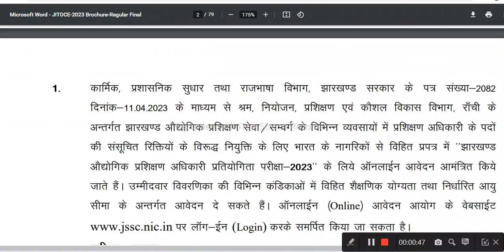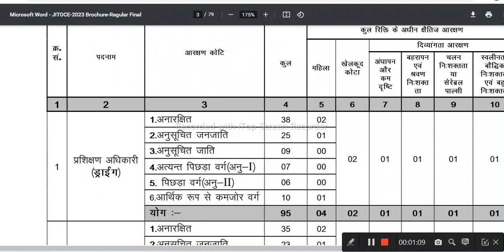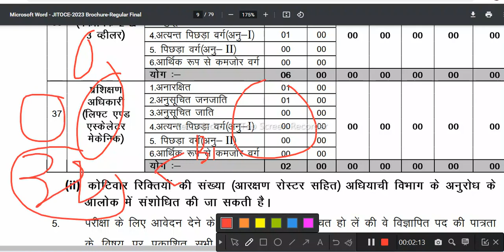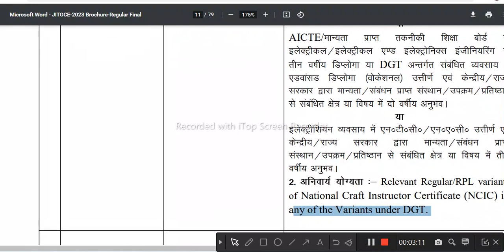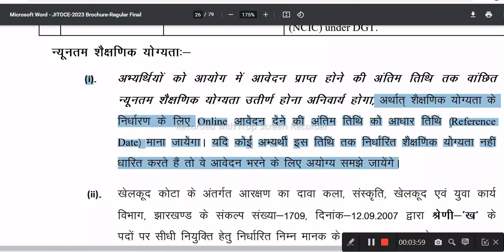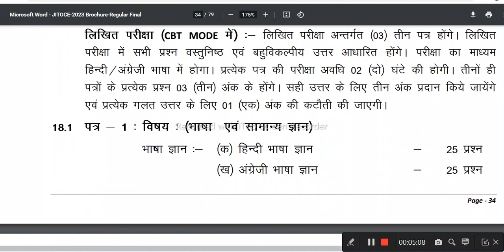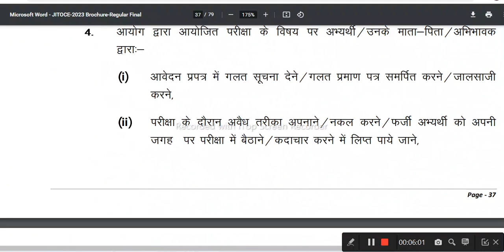JHARKHAND ITI INSTRUCTOR ll B.TECH,DIPLOMA,ITI ALL THE STUDENT CAN APPLY ll Syllabus And Selection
HI I M MR MURARI KUMAR I M ALWAYS PROVIDE YOU RIGHT OR CORRECT INFORMATION ABOUT THE ITI RELATED JOB OR NOTIFICATION.
  ALSO I M A EDUCATOR,,
     KEEP SUPPORTIN ME REGULARLY,,
   THANKS LOTS MORE FOR SUPPORT AND LOVE.